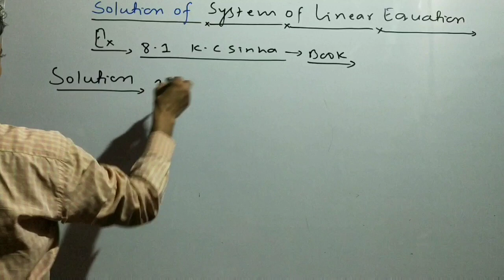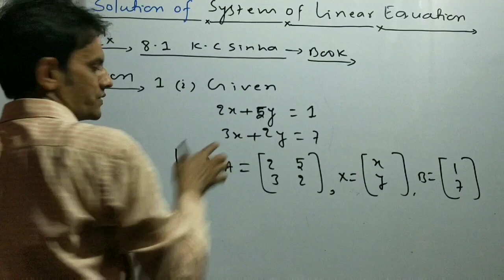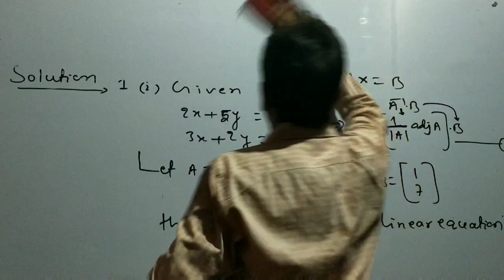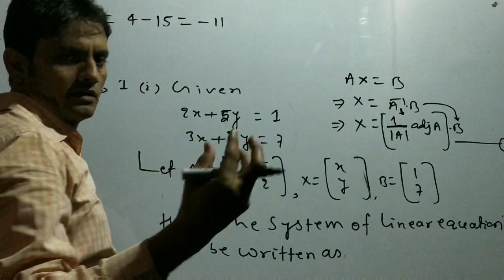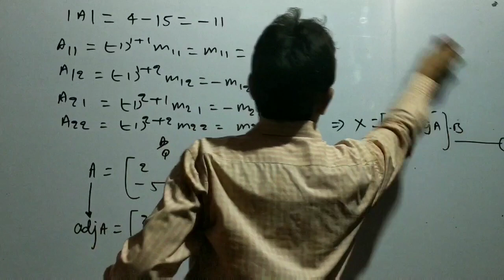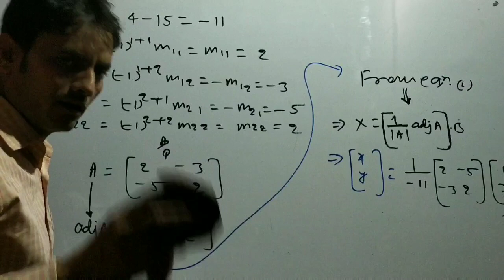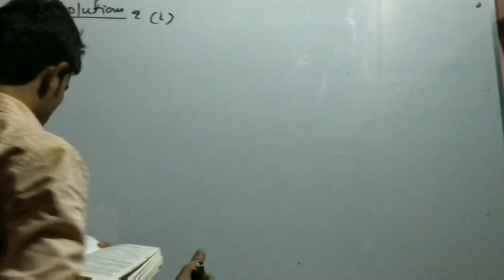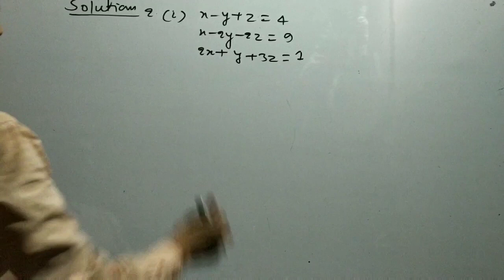System of linear equations||Ex8.1||KC Sinha